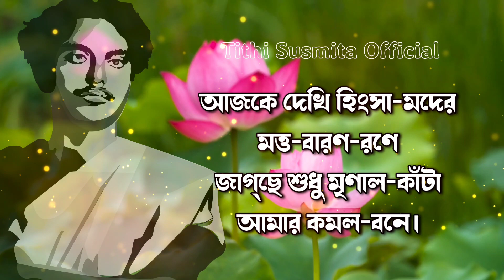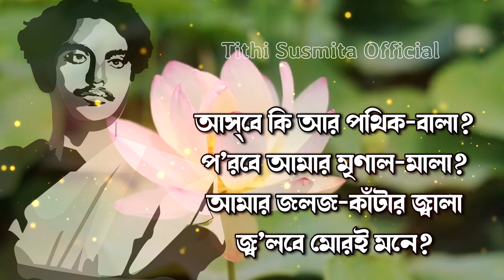কমল কাঁটা কবিতা • কাজী নজরুল ইসলাম • komol kata • kazi nazrul islam • Nazrul Kobita • নজরুলের কবিতা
কবিতা: কমল-কাঁটা
কবি: কাজী নজরুল ইসলাম
কাব্যগ্রন্থের নাম: ছায়ানট
আবৃত্তি : তিথি সুস্মিতা

আজকে দেখি হিংসা-মদের
          মত্ত-বারণ-রণে
জাগ্‌ছে শুধু মৃণাল-কাঁটা
     আমার কমল-বনে।
উঠল কখন ভীম কোলাহল,
 আমার বুকের রক্ত-কমল
 কে ছিঁড়িল-বাঁধ-ভরা জল
        শুধায় ক্ষণে ক্ষণে।
ঢেউ-এর দোলায় মরাল-তরী
         নাচ্‌বে না আন্‌মনে।।
কাঁটাও আমার যায় না কেন,
          কমল গেল যদি!
সিনান-বধূর শাপ শুধু আজ
          কুড়াই নিরবধি
আস্‌বে কি আর পথিক-বালা?
প’রবে আমার মৃণাল-মালা?
আমার জলজ-কাঁটার জ্বালা
      জ্ব’লবে মোরই মনে?
ফুল না পেয়েও কমল-কাঁটা
        বাঁধবে কে কঙ্কণে?

Abritti Proyash

কমল কাঁটা কবিতা কাজী নজরুল ইসলাম
কমল কাঁটা কবিতা
কমল কাঁটা
কাজী নজরুলের কবিতা
পথের স্মৃতি কবিতা কাজী নজরুল ইসলাম
কাজী নজরুল ইসলাম কবিতা কামাল পাশা
ছায়ানট কাব্যগ্রন্থ
জনপ্রিয় কবিতা কাজী নজরুল ইসলাম

Komol Kata Kobita
Komol Kata
komol kata kobita kazi nazrul islam kobita
Komol Kata Kobita Abritti
kobita
kazi nazrul islam
Kobita Kazi Nazrul Islam

কাজী নজরুল ইসলামের জনপ্রিয় কবিতা
বিরহের কবিতা কাজী নজরুল ইসলাম
ঈশ্বর কাজী নজরুল ইসলাম
নজরুলের কবিতা
নজরুল ইসলাম
কাজী নজরুলের জীবন
কাজী নজরুল ইসলাম গজল
কাজী নজরুল
কাজী নজরুল ইসলাম কবিতা
কাজী নজরুল ইসলামের গজল
কাজী নজরুল ইসলামের বিশ্বাস ও আশা
মানুষ
কাজী নজরুল ইসলাম শেষ অধ্যায়
কবিতা
বাংলা কবিতা
কবি কাজী নজরুল ইসলামের জীবন কাহিনী
মিথ্যা বলিয়া
কাজী নজরুল ইসলামের বিরহের কবিতা
নজরুল প্রমিলা
বিদ্রোহী কবি কাজী নজ্রুল ইসলাম
বর্তমানের কবি আমি ভাই
শ্রেষ্ঠ
ভবিষ্যতের নই নবী
লিচু চোর
আমার কৈফিয়ত কবিতা
বাংলা বিরহের কবিতা
কাজী নজরুল ইসলাম
কাজী নজরুল ইসলামের রাজবন্দীর জবানবন্দি
কাজী নজরুল ইসলামের শেষ অধ্যায়
কাজী নজরুল ইসলামের শেষ জীবন
গাহি সাম্যের গান
কবি
নজরুল
Pother Sriti
pother sriti kobita
kazi nazrul islam gojol
Dhumketu Kobita
rajaproja kobita
Eshshor
Rajbondir jabanbondi kazi nazrul islam
rajbondir jabanbondi kobita
kazi nazrul islam
bolo bir
best of kazi nazrul islam
kazi nazrul
nazrul islam
kazi nazrul islam
kazi nazrul islam song
kazi nazrul islam kobita
kazi nazrul islam Gaan
najrul islam
rajbondir jabanbondi
kaji najrul islam
lichu chor
bengali recitation
kobita abritti kazi najrul
kazi najrul islam
nazruler kobita abriti
shamyer kobita
kazi nazrul islam Vani
sad shayari status
rajbondir jabanbondi kobita
qazi nazrul islam
national poet
kobita abritti
nazrul sangeet
kazi nazrul
nazruler kobita
nazrul Islam poetry
national poet of bangladesh
poet kazi nazrul islam
kazi nazrul islam kobita abritti

রাজবন্দীর জবানবন্দী
আজ সৃষ্টি সুখের উল্লাসে কবিতা
মানুষ
ধুমকেতু
দূরের বন্ধু
জাতের বজ্জাতি
বিদ্রোহী
প্রেমের কবিতা
কবিতা
আবৃত্তি
সেরা বাংলা কবিতা
বাংলা কবিতা আবৃত্তি
প্রেমের কবিতা
রোমান্টিক কবিতা
ভালোবাসার কবিতা
বিরহের কবিতা
কষ্টের কবিতা
নতুন কবিতা
বিদ্রোহের কবিতা

কমল কাঁটা
কমল কাঁটা কবিতা
কাজী নজরুল ইসলাম
প্রেমের কবিতা
প্রেমের কবিতা কাজী নজরুল ইসলাম
Komol Kata Kobita
biroher kobita
বিরহের কবিতা আবৃত্তি
নজরুলের কবিতা
কবিতা নজরুল
kobita nazrul islam
nazrul kobita abritti
নজরুলগীতি
nazrul sangeet
nazrul geeti
bidrohi kobita
bidrohi
বিদ্রোহী কবির কবিতা
কাজী নজরুল ইসলাম এর কবিতা
kazi Nazrul Islam best poetry
Biroher Kobita
religious recitation
recently uploaded